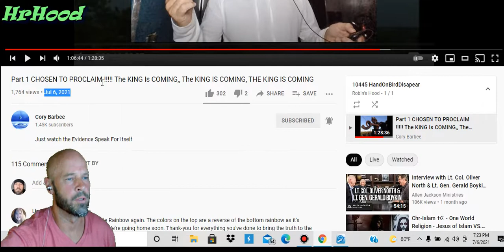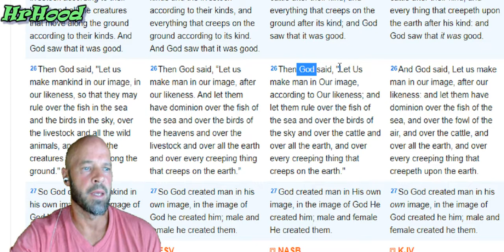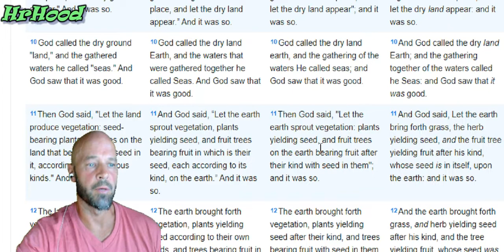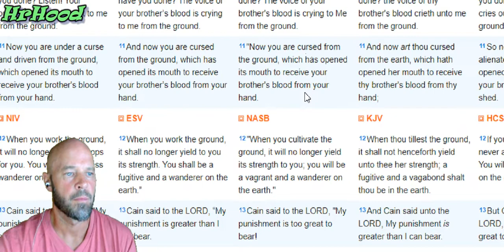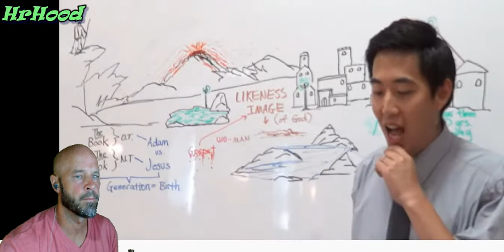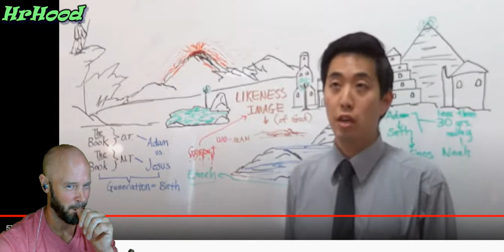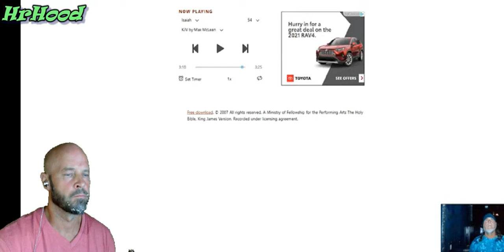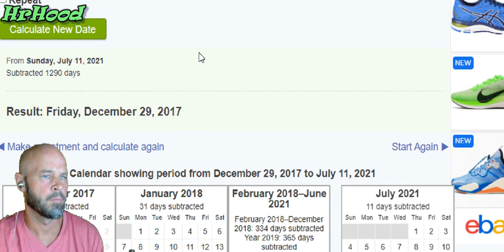762021 female is the glory of MAN , man made in image of God & WOMAN was made from man